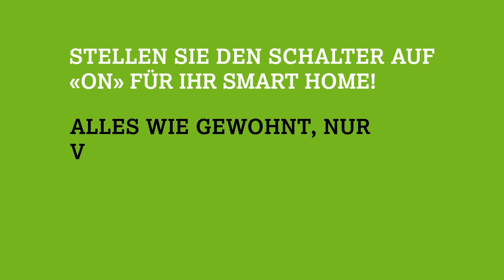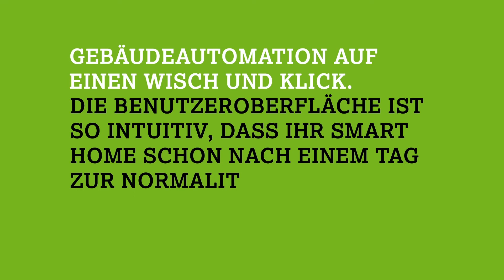WAGO Home Automation - Smarthome per Drag and Drop!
Die Lösung für individuelle Ansprüche

Ein System, bereit für die Zukunft.
Einfach schön!

Höchste Ansprüche an Design und Funktionalität, dafür steht die neue Version der WAGO Home Automation. Die edle Bedienoberfläche macht die Smart Home Zentrale zu einem echten Hingucker.

Individuell und Intuitiv

Die WAGO Home Automation lässt sich komfortabel mit allen gängigen Geräten visualisieren, egal ob Smartphone, Tablet, oder PC. Die Visualisierung wird direkt über den Webbrowser angezeigt und benötigt somit keine speziellen Programme.

Gebäudeautomatisation auf einen Wisch oder Klick. Die Bedienoberfläche ist so intuitiv, dass weder eine Schulung noch Programmierkenntnisse notwendig sind. Alle Steuer- und Schaltelemente können per „Drag and Drop“ jederzeit angepasst werden. Mit dem integrierten Programmierassistenten sind auch spezielle Anwendungen kein Problem. Per Fingertip haben Sie das Kommando über das smart Home, und dies auf spielerische Weise.

Haben Sie Fragen dazu? Wir sind jederzeit für Sie da!